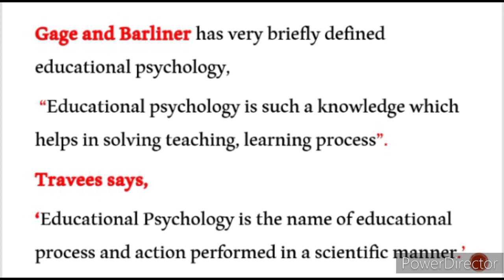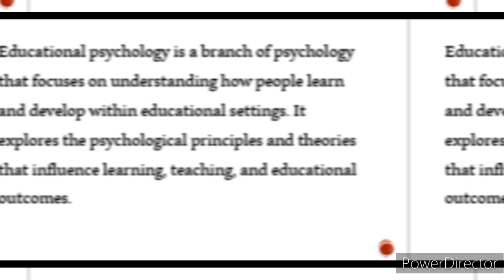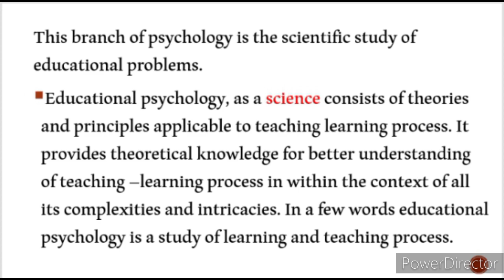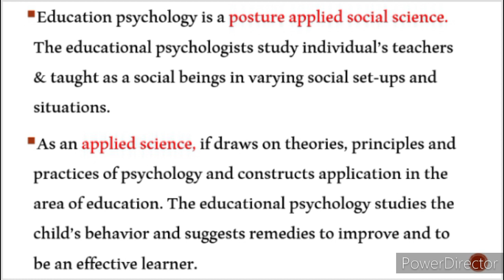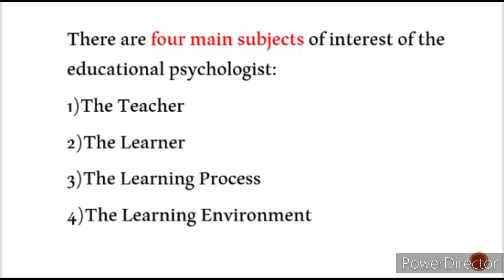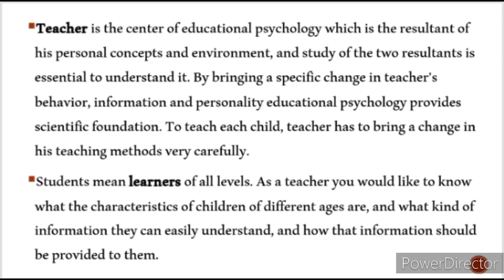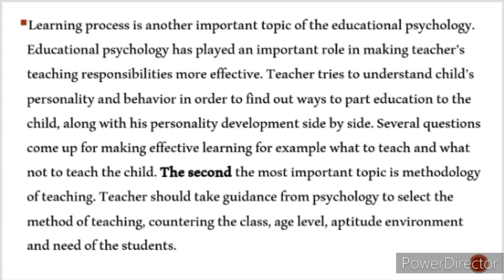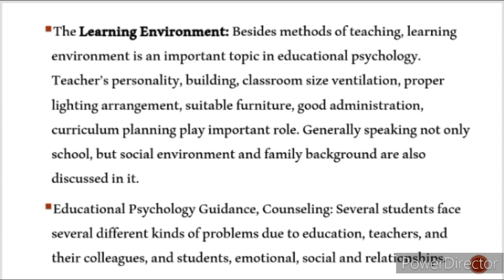Definition of Educational Psychology | Nature and Scope of Educational Psychology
About video, Today in this video i am going to teach you topic Educational Psychology.  We will discuss definition of educational psychology with reference, Nature & Scope educational psychology. Don't skip any part of this important video.